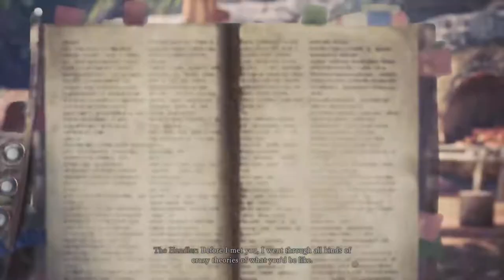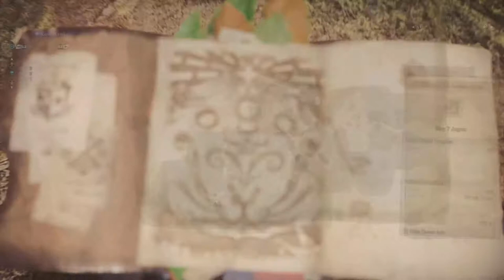PS5 MONSTER HUNTER WORLD ICEBORNE Walkthrough #1 4K